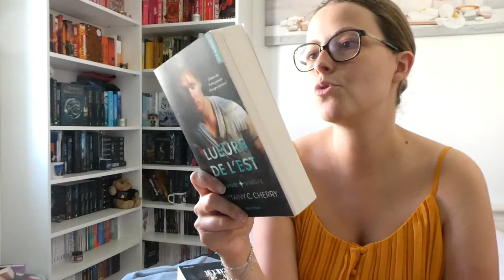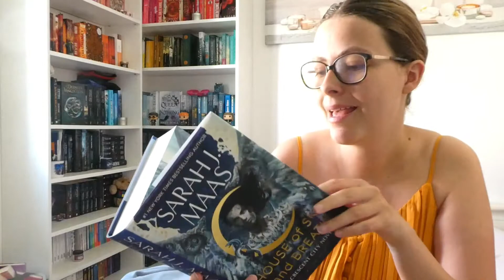Tag | Mid Year Freakout Book Tag 2022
On se retrouve aujourd'hui pour une nouvelle vidéo. J'espère qu'elle vous plaira.
*.:｡✿*ﾟMe suivre *･✿.｡.:*
La bise.